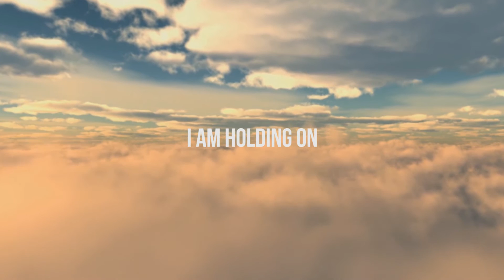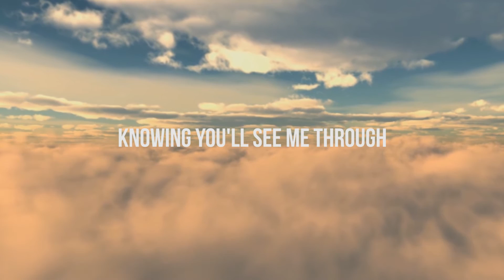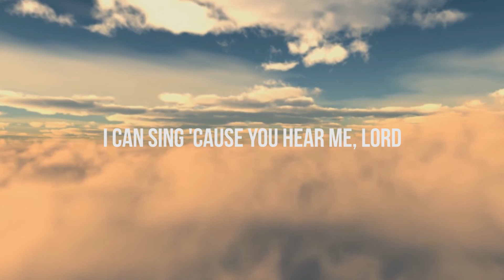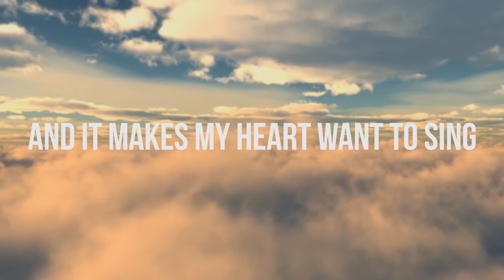How can I keep from singing - Chris Tomlin (lyric video)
Song: How can I keep from singing by Chris Tomlin
Lyric Video by Camwin128

This is for entertainment/worship purposes. All music credit goes towards the original songwriter and producer. I do not make any profit from these videos as all proceeds go towards the producer.